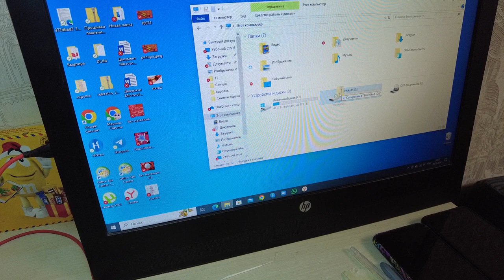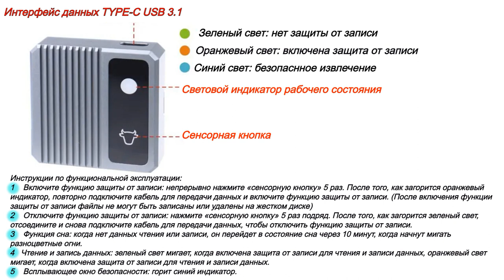ВНЕШНИЙ SSD НА ОДИН ТЕРАБАЙТ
Название продукта: M.2 NVMe 3.0 2230
Протокол интерфейса: NVMe PCIe 3.0X4
Контроллер: SMI2263XT
Типы Nand Flash: TLC
Физические размеры: 30(L)X22(W)X3(H)mm
Входное напряжение: 3.3V±5%
Характеристики:
Характеристики:
❐Максимальное последовательное чтение и запись 2100 Мбит / 1600 Мбит / с
❐Большая емкость (1TB) является отличным выбором для удовлетворения ваших различных требований к настольным компьютерам, ноутбукам, монокомпьютерам, ПК и другим устройствам.
❐На каждой должности указан TBW: 600TBW [1GB]
Вспомогательные услуги:
❐ Мы гарантируем каждому клиенту 3 года и предоставляем бесплатную техническую поддержку
M.2 NVME 2230 Внешний жесткий диск JMS583 Портативный внешний корпус SSD USB3.1 Коробка жесткого диска 10 Гбит/с Защита от записи для M2 SSD 2230

Особенность:
1. Функция защиты от записи:Включите функцию защиты от записи, нажав сенсорную кнопку пять раз подряд. Как только на жестком диске загорится оранжевый индикатор, снова подключите кабель для передачи данных, чтобы активировать функцию защиты от записи. С включенной защитой от записи вы можете гарантировать, что файлы не будут случайно перезаписаны или удалены с вашего жесткого диска.
2. релиз защиты от записи:Чтобы отключить функцию защиты от записи, просто нажмите сенсорную кнопку пять раз подряд. Как только на корпусе твердотельного накопителя загорится зеленый свет, снова подключите кабель для передачи данных, чтобы освободить функцию защиты от записи и восстановить полный доступ для записи данных на внешний жесткий диск.
3. Спящий режим:Когда чтение или запись данных не происходит, корпус SSD переходит в спящий режим через 10 минут. Красочные светодиодные индикаторы будут мигать, указывая на его состояние энергосбережения, обеспечивая эффективное использование энергии.
4. Чтение и запись данных:Во время нормальной работы без защиты от записи зеленый свет будет мигать при чтении или записи данных. Когда защита от записи включена, оранжевый индикатор будет мигать, указывая на то, что данные читаются или записываются с активированной защитой от записи.
5. Функция безопасного выброса:Когда пришло время отключить Портативный внешний корпус SSD, загорится синий свет, указывающий на то, что устройство безопасно извлекать. Эта функция гарантирует, что ваши данные остаются нетронутыми и защищены во время процесса извлечения.

Спецификация:
Происхождение: материковый Китай
Размер продукта: 40,00x40,00x10,50 мм/1,57x1,57x0,41 дюйма
Поддерживаемые жесткие диски: твердотельные накопители протокола M.2 NVME
Размер жесткого диска: 2230
Материал корпуса: алюминиевый сплав
Интерфейс: Type-C
Скорость передачи USB: 10 Гбит/с
Спецификация USB: USB3.1 Gen2

Примечание:
В связи с различиями мониторов и эффектами освещения реальный цвет товара может немного отличаться от цвета на фотографиях. Спасибо тебе!
Возможны отклонения в 1-2 см из-за ручного измерения.

Пакеты:
1 х Корпус жесткого диска
2 х кабеля для передачи данных